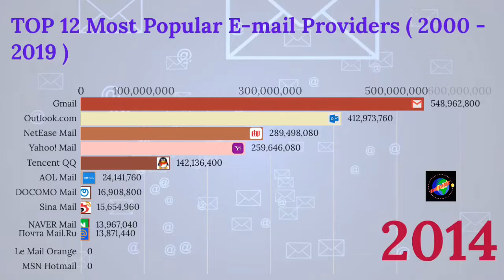Top 12 Most Popular E-mail Providers (2000-2019)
Animated statistics, statistics, stats, racing bar chart, charts, rankings of best emails providers in review.
Emails
Most popular emails providers
Top emails
Most used emails
Data
Global chart
Global stats
The Eagle